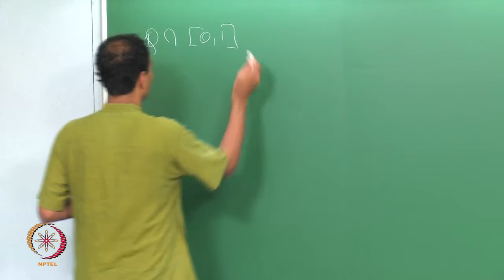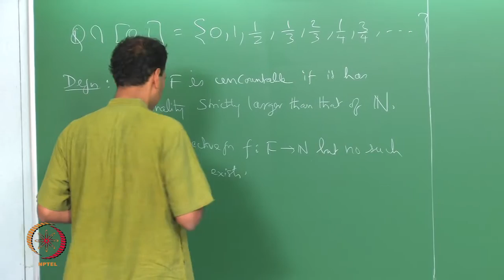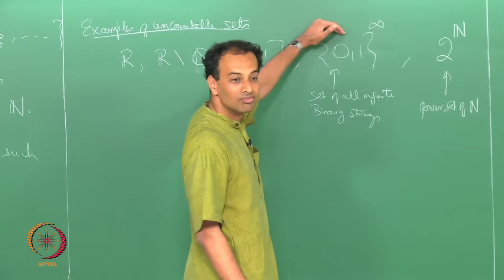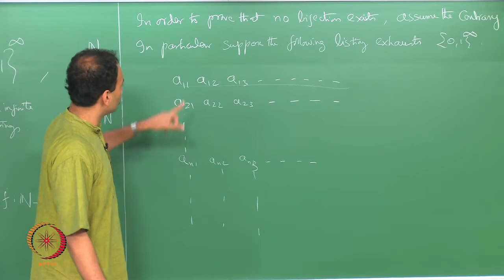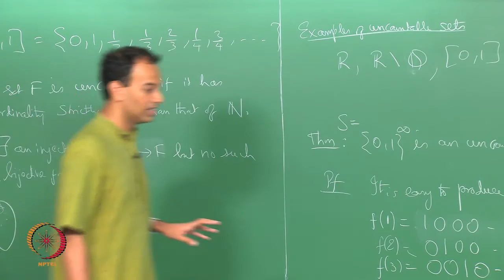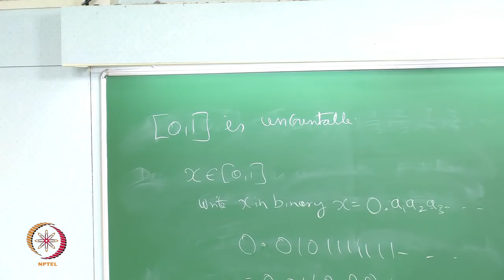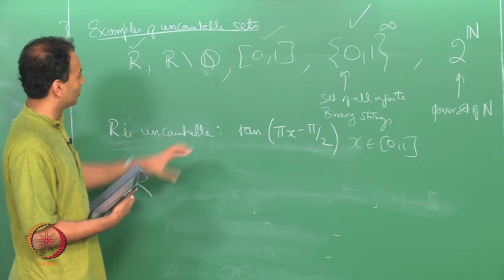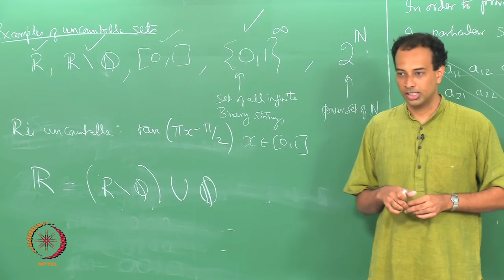Mod-01 Lec-03 CARDINALITY AND COUNTABILITY-2